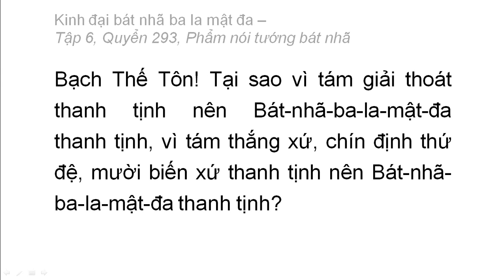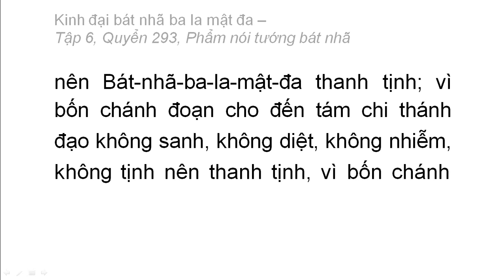Quyển 293: Kinh đại bát nhã ba la mật đa - Phẩm nói tướng bát nhã (rất hay) (293/600) (7)